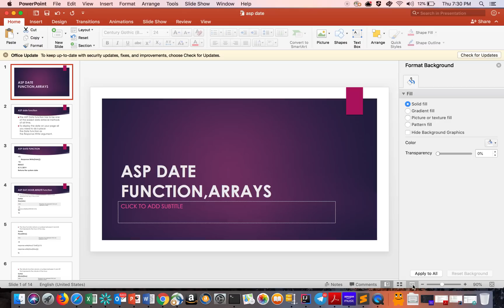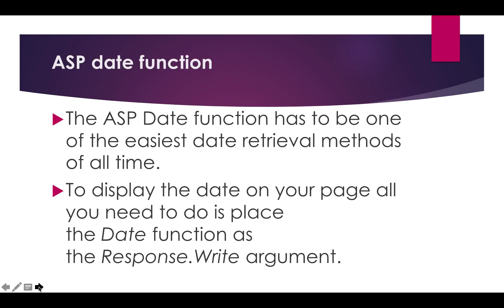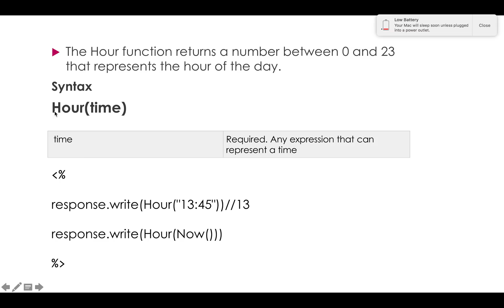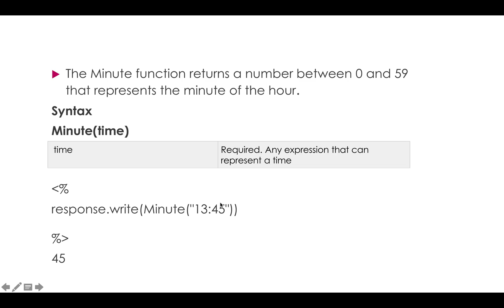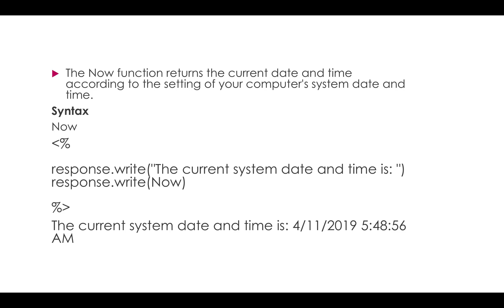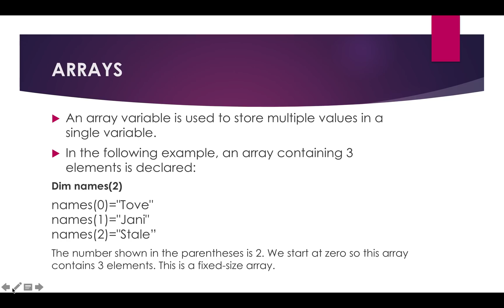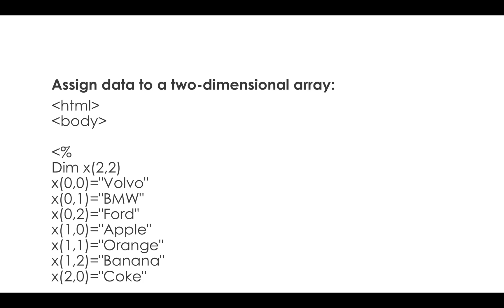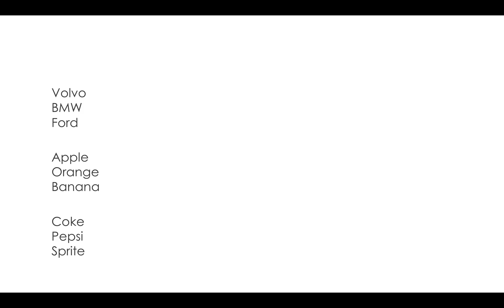TRB-CS ASP DATE, TIME FUNCTION, ARRAYS